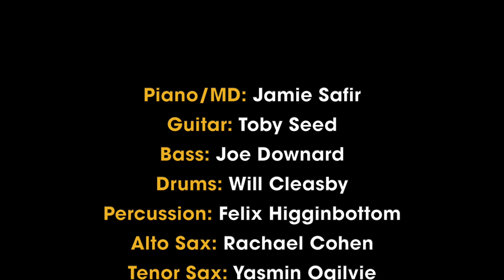Judi Jackson - 'Givin Me Love'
for Lateralize records at The Royal Court Theatre, London

Cameras:
Harrison Boileau
Stephen Partridge

Audio Producer: Warren Bassett

Video Director/Editor: Stephen Partridge